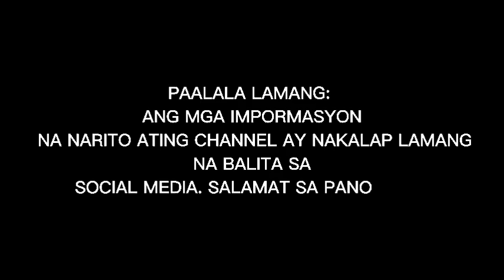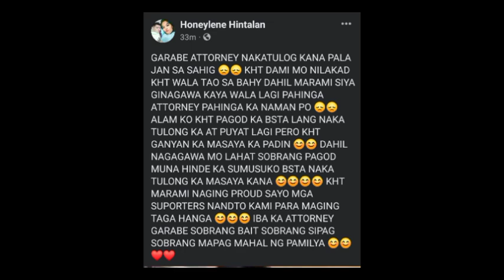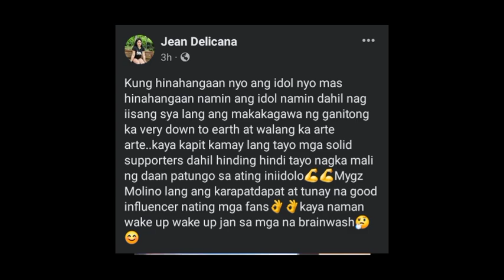🔴LIVE! MYGZ MOLINO UPDATE ITO PALA ANG MAALALA SA KULAY NG DAMIT NI BUNSO DITO! PANUORIN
PHOTO CTTO